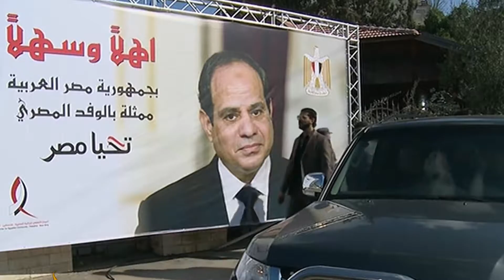ഫത്തയും ഹമാസും തമ്മില്‍ വര്‍ഷങ്ങളായി തുടരുന്ന സംഘര്‍ഷത്തിന് പരിഹാരമാകുമെന്ന പ്രതീക്ഷ നല്‍കി